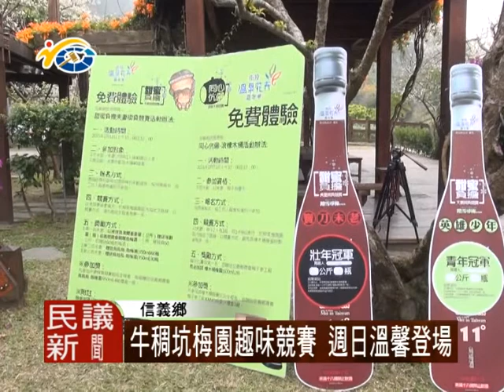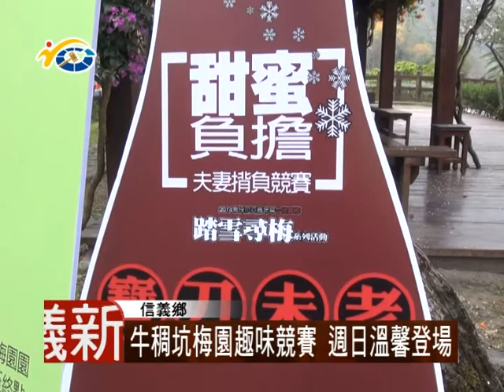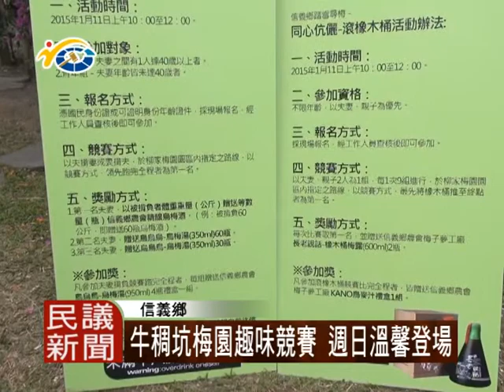民議新聞 1040109 牛稠坑梅園趣味競賽 週日溫馨登場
一月份是梅花盛開的季節，而信義鄉農會除了邀請遊客前來賞花以外，也特別舉辦趣味競賽，豐富活動內容。將在1月11日上午10點，在牛稠坑梅園區舉辦夫妻揹負競賽、滾橡木桶競賽等節目。

當日只要報名參賽的遊客跑完全程，就可以獲得參加獎，而前三名的參賽者，信義鄉農會還會另外贈送農特產品。議員陳淑惠也相當鼓勵夫妻和親子報名參加。

預計在1月11日當天，梅花綻放將達到7成左右，想要出遊踏青的朋友，可以利用這次機會一邊賞梅，一邊玩遊戲，相信一定很有趣味性。

相信透過這次活動，能夠增進親子及夫妻間的情誼。歡迎有興趣的民眾，當天帶著身分證去現場報名。

民議新聞 洪嘉彥 信義採訪報導